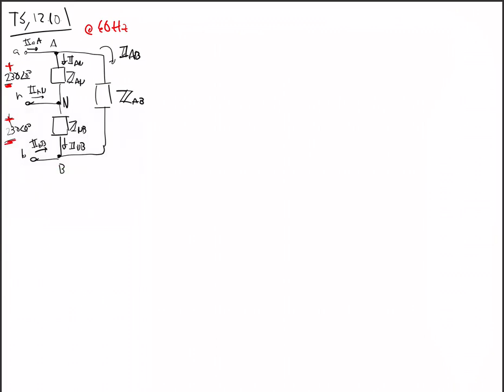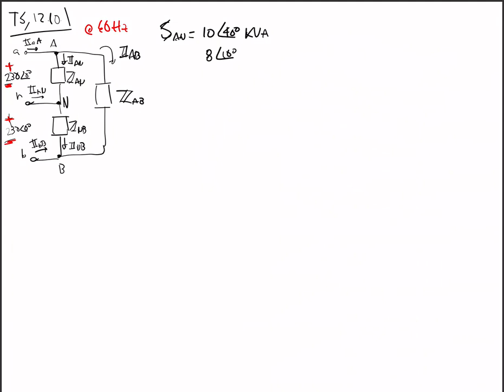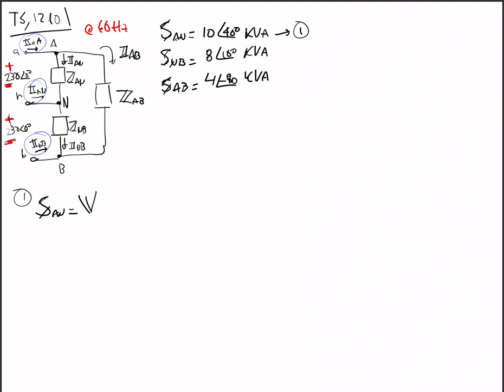Repaso: tarea 5, problema 12.10